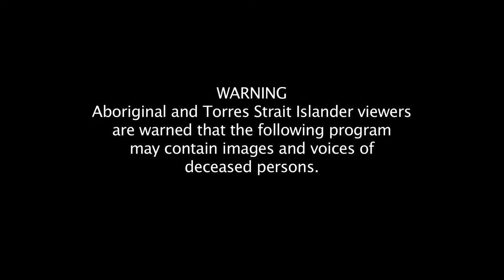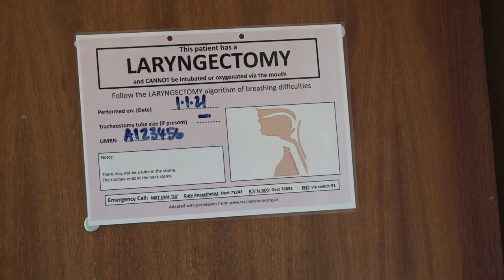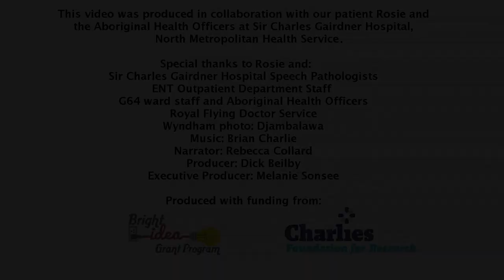Rosie's Laryngectomy Journey of Hope and Survival!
Charlies Foundation for Research is proud of funding the grant which created resources for indigenous laryngectomy patients across Australia!

Led by Senior Speech Pathologist Mel Sonsee and the Aboriginal Liaison Officers at Sir Charles Gairdner Hospital, culturally appropriate resources, including this video of indigenous patient Rosie talking about her journey from the initial diagnosis of throat cancer to the stage where she could finally go home after therapy and radiation, were developed with help from generous donors like you!

For more information on this project and to read about how supporting Charlies Foundation for Research supports a range of projects please go to our